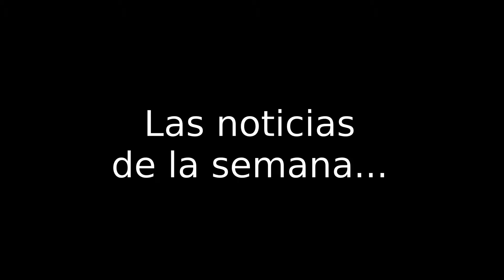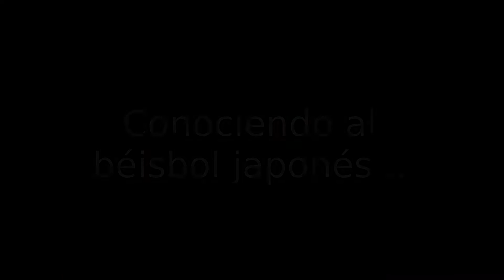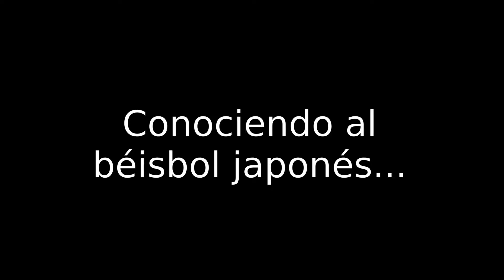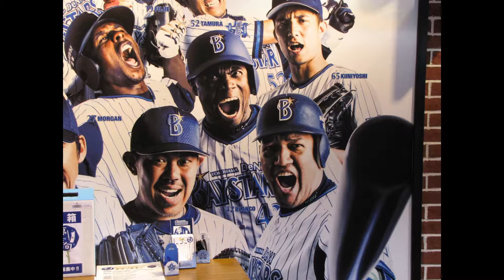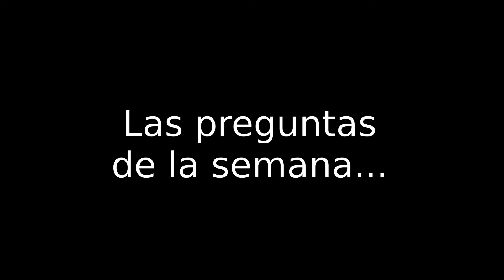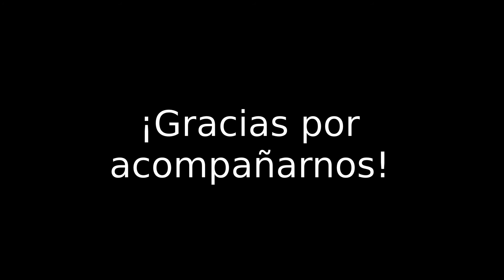La Hora del Béisbol Japonés, Ep. 245, 27/06/2021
El programa de esta semana habla de la racha de triunfos de los Búfalos de Orix, del regreso de Shun Yamaguchi a la NPB y de la histórica campaña que sigue realizando el fenómeno Shohei Otani en las Grandes Ligas. Adicionalmente, habla de la caballerosidad de los atletas japoneses y responde a las preguntas de nuestros seguidores.